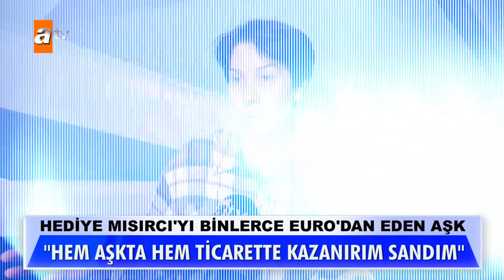Hediye Mısırcı'ya pahalıya patlayan aşk! - Müge Anlı ile Tatlı Sert 10 Kasım 2023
Hediye Hanım, kocasının haklı olduğunu tüm suçun kendisinde olduğunu, kocasının kendisine tazminat davası açmasında sonuna kadar haklı olduğunu ifade etti!